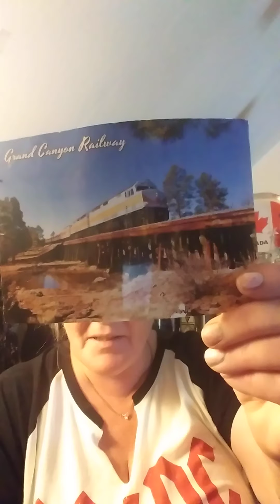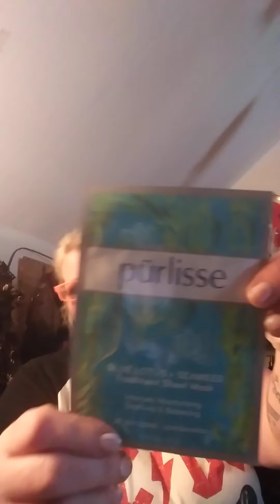1st ever glossy box it worth it also postcard from nate & marion